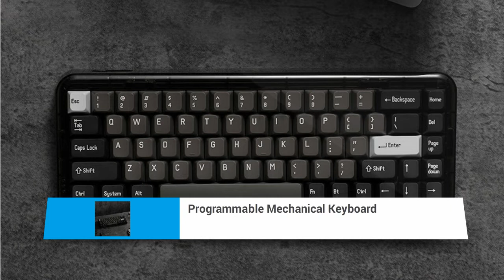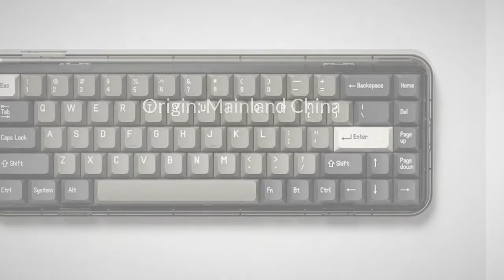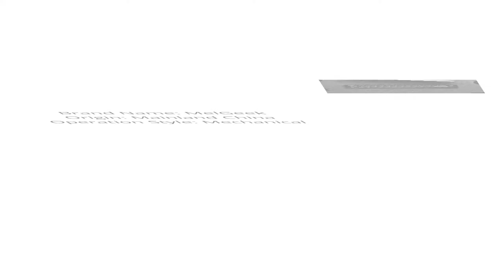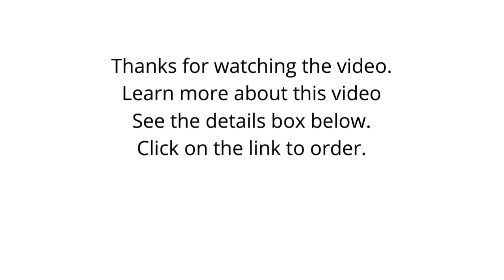MelGeek Mojo68 Retro See through Custom Keyboard 2022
MelGeek Mojo68 Retro See-through Custom Programmable Mechanical Keyboard Hotswappable Bluetooth

👇👇 Best Site Links To Other Products 👇👇

✔✔ Best Amazon products:

👉👉 Redragon S101 Wired Gaming Keyboard and Mouse Combo RGB Backlit Gaming Keyboard with Multimedia Keys Wrist Rest and Red Backlit Gaming Mouse 3200 DPI for Windows PC Gamers'''

👉👉 SteelSeries Apex 3 RGB Gaming Keyboard – 10-Zone RGB Illumination – IP32 Water Resistant – Premium Magnetic Wrist Rest'''

👉👉 EVGA Z12 RGB Gaming Keyboard, RGB Backlit LED, 5 Programmable Macro Keys, Dedicated Media Keys, Water Resistant, 834-W0-12US-KR''''

👉👉 havit Gaming Keyboard Mouse Headset & Mouse Pad Kit, Rainbow LED Backlit Wired, Over Ear Headphone with Mic for PC Computer, Laptop and more'''

✔✔ Best Ali-Express Products:

👉👉 Angry Miao Cyberboard R3 Bluetooth Wireless Custom Mechanical Keyboard Wireless Charging Hotswap Rgb Backlit Keyboard Pc Gamer;

👉👉 For Lenovo Yoga 310S-14 310S-14ISK 510S-14IK 710-14IKB 710-14ISK 710-15IKB 710-15ISK 710S-14 US Backlight Keyboard;

👉👉 Ultrasound Machine Alphanumeric Keyboard For Philips HD15 English US Gray New;

👉👉 Laptop Keyboard Replace Spare Parts Input Keyboards Computer Fitting Universal Backlit PC Keypad Replacement for T14;

✔✔ Best Alibaba Products:

👉👉 Rechargeable Wireless Keyboard And Mouse Combo For Laptop Ipad;

👉👉 One Hand Keyboard and Mouse Set PUBG Mini Wired Gaming Keyboard Mouse for Android IOS;

👉👉 Wholesale Mini Portable USB Keyboard Mice Wireless Games Keyboard Mouse Combos;

👉👉 Buy LED Light 2.4g and BT Mouse and Keyboard Wireless Set For Laptop Ipad Pro Air Mini;